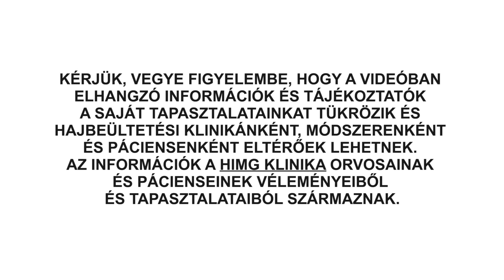Mikor sportolhat leghamarabb a hajbeültetés után? - HIMG Klinika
A HIMG Hajbeültetési Klinika ezúttal is rendelkezésére áll, hogy megválaszolja esetleges kérdéseit! Hajspecialistánk a soron következő epizódban a hajbeültetési utáni sportolásról, úszásról, edzőterembe járásról fog beszélni. Tartson velünk!

• Telefon: +36-30/214-3000

• A HIMG Hajbeültetési Klinika Magyarország legnagyobb és legmodernebb hajtranszplantációs központja. A Klinika a legmodernebb előírásoknak megfelelően nemzetközi standardok figyelembe vétele mellett épült. Több mint 500 négyzetméteren 3 sebészeti kezelő és 1 nagy műtő várja a pácienseket. Így az intézmény az ország legnagyobb és legmodernebb hajtranszplantációs központjává vált. A modern épület és eszközpark lehetővé teszi, hogy a legszebb környezetben a legmagasabb színvonalon szolgáljuk ki a hozzánk látogató ügyfeleinket.

• A HIMG Hajbeültetési Klinika rendszeres akciókkal teszi könnyebben elérhetővé a beavatkozást. Árainkról ezen a linken keresztül tájékozódhat:

• Magas minőségi követelményeket állítottuk munkánk középpontjába, melynek során az etikai szempontokra is kiemelt figyelmet szentelünk. A HIMG Hajbeültetési Klinika Eredményeit ezen a linken keresztül tekintheti meg: